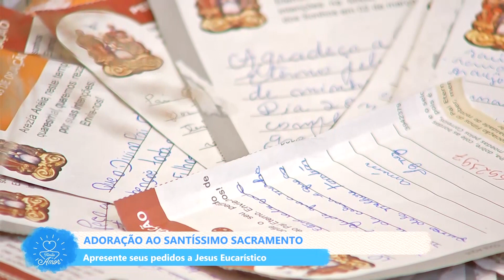FA | Adoração ao Santíssimo Sacramento - 11/06/2024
Família de Amor
11/06/2024